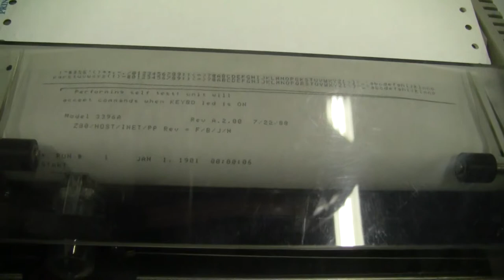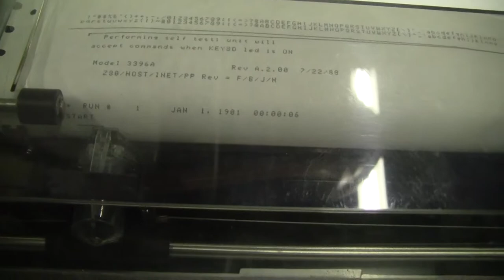Hewlett Packard Integrator Model 3396A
Hewlett Packard 3396A Integrator, Entry-level data handling and control capabilities for Liquid and Gas Chromatography, It also provides application development. Two PCMCIA ports for memory expansion or application programs, Dual-channel data acquisition and control with 6890 and 5890 gas chromatographs. (Item # Hewlett Packard 3396A Integrator, Entry-level data handling and control capabilities for Liquid and Gas Chromatography, It also provides application development. Two PCMCIA ports for memory expansion or application programs, Dual-channel data acquisition and control with 6890 and 5890 gas chromatographs. 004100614)

New and Used Science, Analytical and Pilot Plant equipment